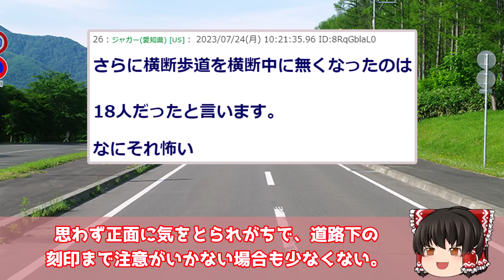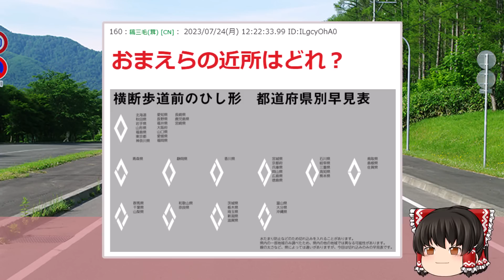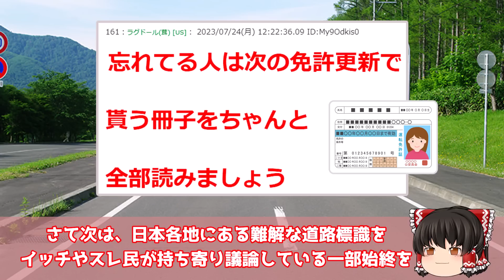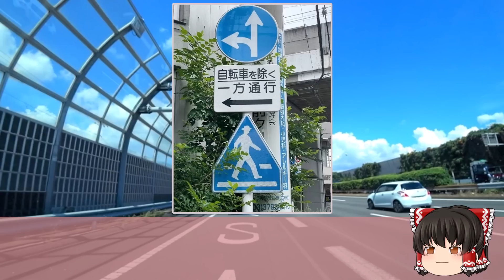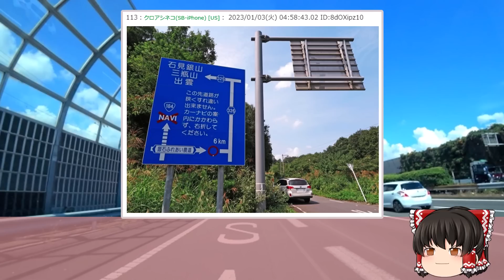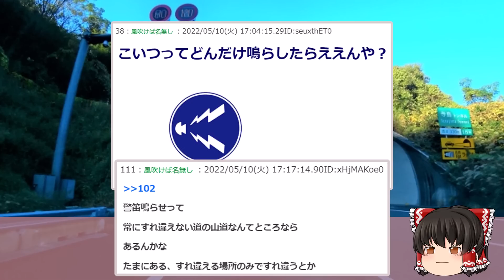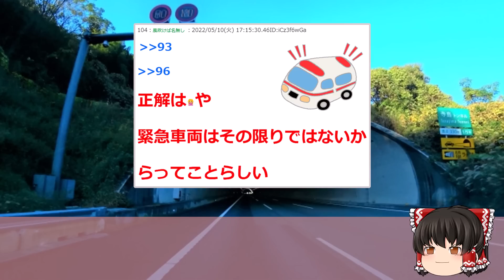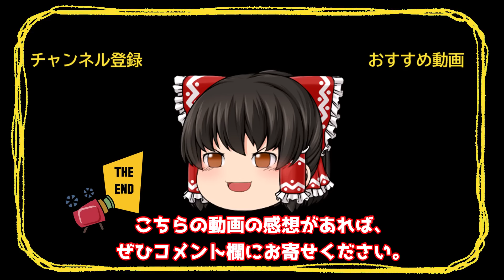【2ch知識教養スレ】「ひし形」道路標識の意味...知らない奴多すぎてワロタ【ゆっくり解説】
●元スレ
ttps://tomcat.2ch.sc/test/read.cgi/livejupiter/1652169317